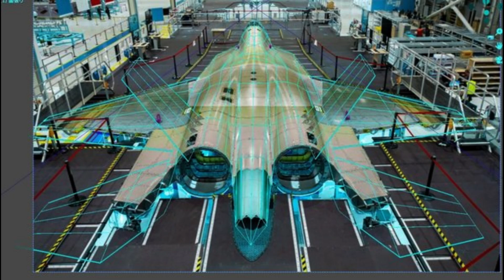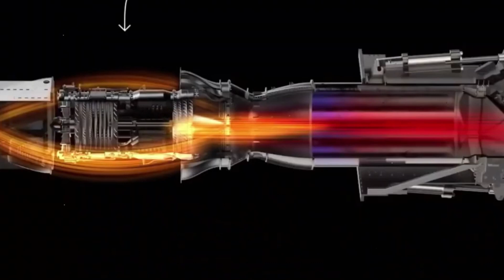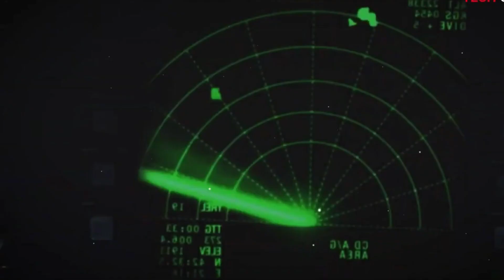The Rise of Turkish TF-X: Development of an Indigenous Engine with space capabilities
One of the major challenges in the TF-X program is the development of an indigenous engine. Developing a jet engine is a complex and resource-intensive process that requires significant expertise in areas such as aerodynamics, materials science, and manufacturing. Turkey has been working on its own engine development program, the National Combat Aircraft Engine Program (MMU-EP), which aims to develop a new engine for the TF-X.
Chapters
The Rise of Turkey's TF-X
00:00 -  02:38
Space capability motor
02:38 -  04:00